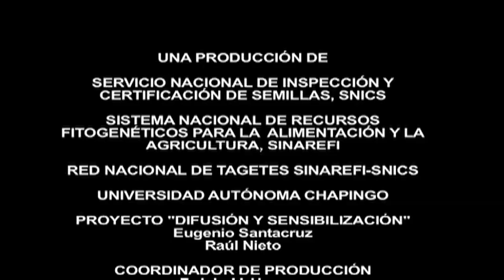Tagetes, la flor de muerto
wwwchapingo.mx

Documental sobre el origen, producción y estudios sobre los tagetes en México...

Una realización del Departamento de Medios Audiovisuales de la Universidad Autónoma Chapingo
México, 2010

Productor: Rubén Velázquez
Realización: Charlie Campos
Guión: Rocío Jardinez, Charlie Campos
Cámara: Marco Huerta, Rubén Velázquez
Edición y Postproducción: Charlie Campos